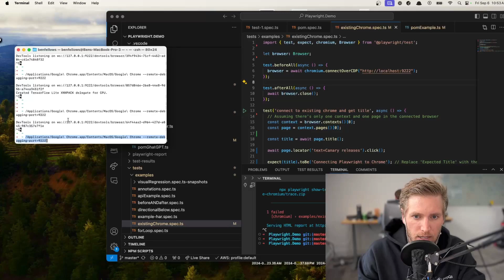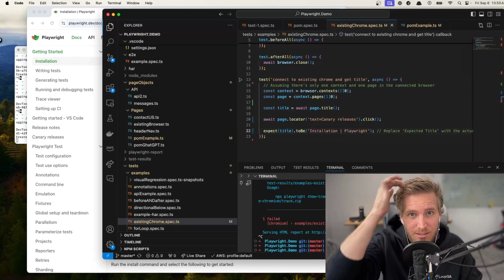How to Run Playwright on Existing Chrome Instance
Welcome back to the channel! In today's video, I'm diving into a hacky but useful workaround that allows you to point Playwright towards an existing instance of Chrome. This isn't considered best practice, but it can be a time-saver, especially when you're running long end-to-end tests and need to tweak functions repeatedly without spinning up a new browser instance each time.

I’ll walk you through the process step-by-step, explaining why and when this approach can be useful. From running Chrome in debug mode to using CDP and connecting Playwright to an existing instance, I'll show you how it all works. Just remember, this is more of a workaround than a formal solution, so proceed with caution.